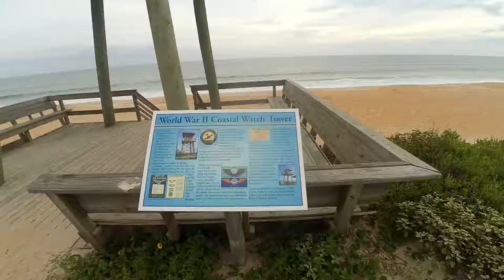Day 78: Varn Park to Daytona Beach